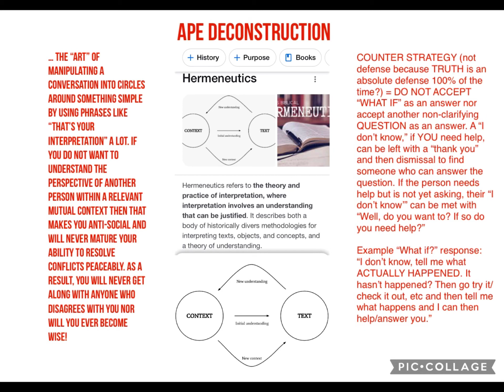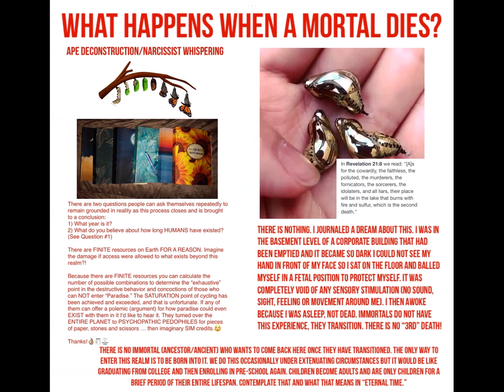Q. “Is IMMORTALITY real?” (READ THE DESCRIPTION)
If I ask “Why do I deserve the suffering I have endured ANY DAY, MONTH, YEAR?!” and you have NO RATIONAL ANSWER, but then CHOOSE TO CONTINUE TO HURT ME (or anyone else for that matter) rather than also SACRAFICE/SUFFER any consequences of that choice in an effort to STOP IT, that means WHAT then?! How would “paradise” even be POSSIBLE with people like you in it?! HOW MUCH IS YOUR LIFE WORTH? HOW MUCH DO YOU *VALUE* IT?!
[A LEVEL 3] Nancy Isenburg “WHITE TRASH: The 400 Year Untold Story of Class in America”
It’s NOT a RACE ISSUE (light VERSUS dark SKIN) it’s a HEART ISSUE! It’s the SAME FAMILY (EAST/WEST VIRGINIA, EAST/WEST COAST, EAST/WEST INDIAN, etc) SAME PROBLEMS and that *IS* the TRUTH! What is ELITISM? How is that like COLONIALISM? Only AMORAL MORTALS have the need to CLASSIFY (DEMO-GRAPH) PEOPLE, and even THEIR OWN KIN!
What CLASS is that?! STOOP-ED🪞🧾
#*REAL*FAMILY💞
WE-SHOW-UP💯